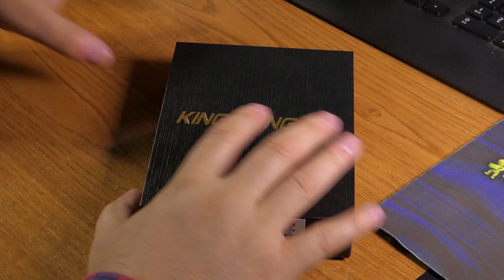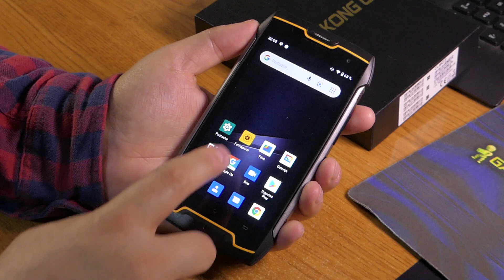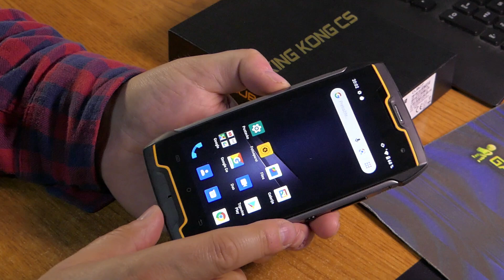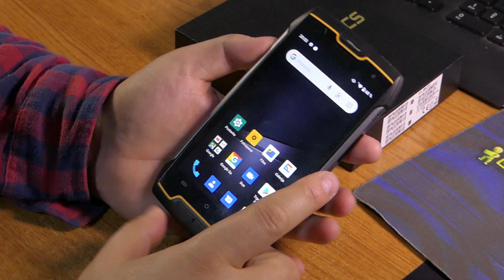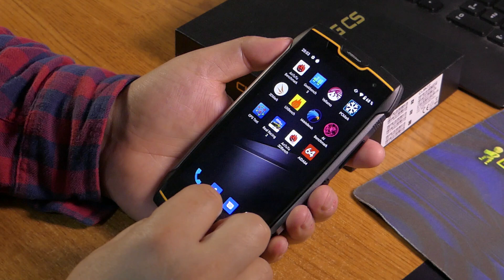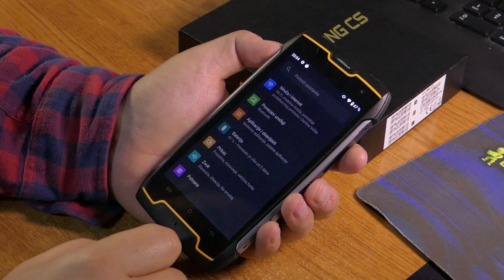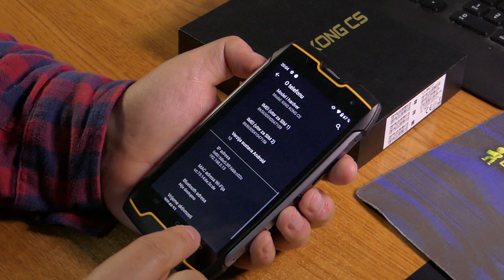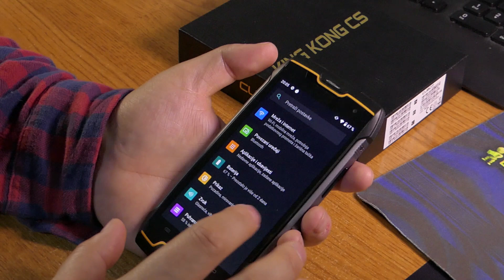Cubot King Kong CS recenzija - najjeftiniji pouzdani robusni smartfon za 100 eura (09.07.2020)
Robustan, izdržljiv i jeftin, to su karakteristike koje odlično opisuju Cubot King Kong CS pametni telefon. U našoj ćete recenziji vrlo precizno saznati i koje su njegove mogućnosti.

Još smo u ožujku najavili ovaj robusni pametni telefon koji ima naglasak na dvije svima nam vrlo važne karakteristike - prva je njegova ultimativna robusnost tako da ga možete koristiti u svim onim ne-uredskim uvjetima, a druga je njegova ekstremno cijena koja je najavljena i u koju smo vrlo teško povjerovali. No, kako je Cubot obećao tako je i napravio - na tržište je poslao svoj najnoviji robusni pametni telefon koji ima izuzetno nisku cijenu kojoj konkurencija teško može parirati. Da, cijena mu je tek nekih stotinjak dolara što zvuči gotovo nemoguće, ali je tako.

Cubot King Kong CS – osnovne značajke:
– ZASLON: 5" IPS, HD+ rezolucija, omjer 19:6
– PROCESOR: MediaTeko MT6580 na 1,3 GHz, 4 jezgre
– GRAFIKA: ARM Mali-400 MP2
– RAM: 2 GB
– POHRANA PODATAKA: 16 GB
– KAMERE: prednja 8 MP, dvostruka stražnja od 13 MP
– OS: Android 10 Go Edition
– BATERIJA: 4400 mAh
– DIMENZIJE: 153 x 80,2 x 14,85 milimetara
– TEŽINA: 236 grama
– DODATNO: Dual SIM (micro), 2G/3G, Wi-Fi(a/b/g/n), Bluetooth 4.0, GPS (A-GPS), OTA, OTG, microUSB, FM radio...